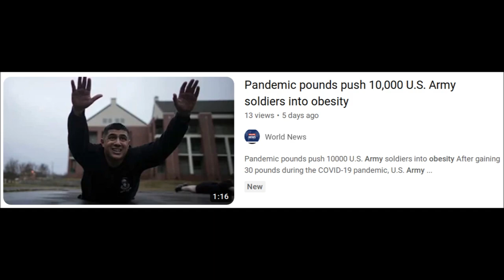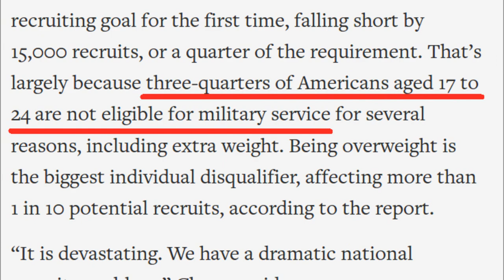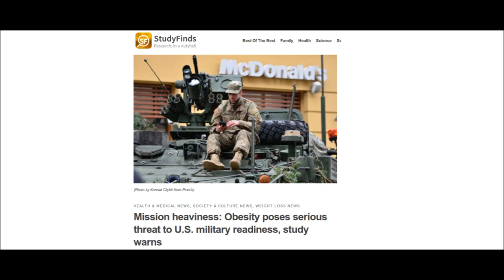Lockdowns Damaged US Military And Compromised National Security, Study Finds. 10,000 Casualties.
*MEDICAL*